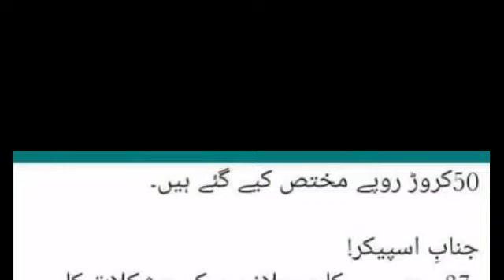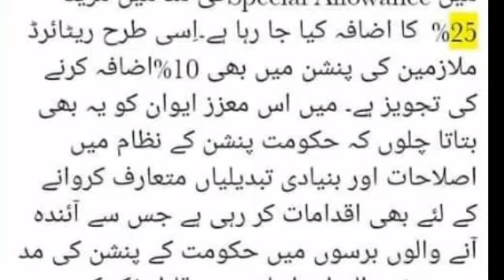Punjab budget 2021||Budget new update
in this video i tell you about the punjab budget latest news

1.Punjab budget 2021
2.Punjab budget news
3.Salary increase in budget
4.Abdul karim
5.Budget